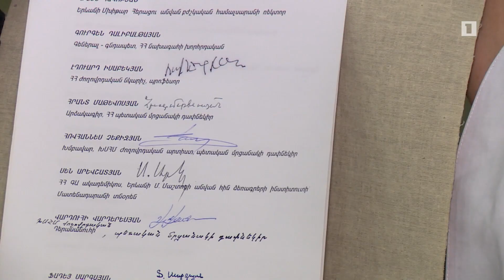«Էրեբունի» արգելոց-թանգարանը նշում է բացման 50-ամյակը